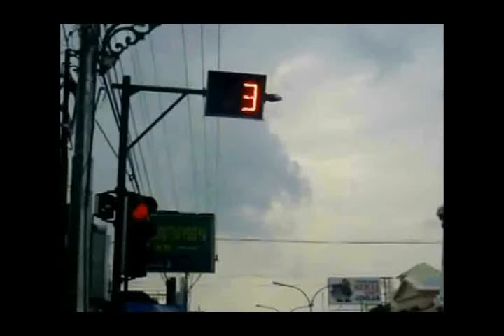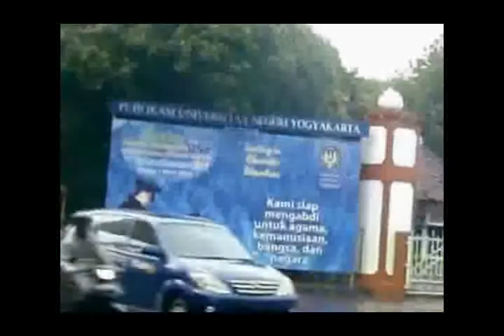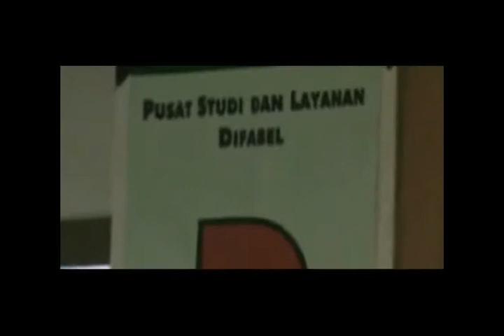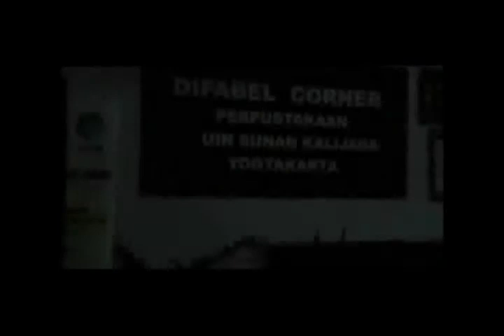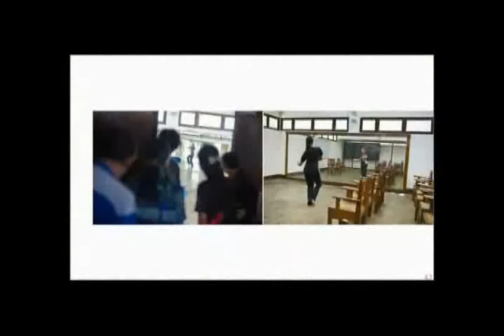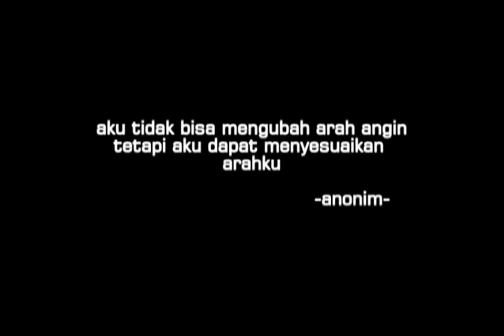Panggil Aku C.flv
Seorang difabel bernama Caca, mempunyai perjuangan yang panjang dalam memperoleh hak pendidikan. Tidak sedikit universitas yang menolak dia karena keterbatasannya. Namun, dia tidak pantang menyerah untuk mendapatkan pendidikan, karena menurutnya seorang perempuan itu harus memiliki ilmu pengetahuan yang luas.  Ditengah keterbatasannya ternyata dia mampu menunjukkan eksistensinya dalam berbagai bidang.

Berbagai prestasi telah dia torehkan, seperti pada December 2004, Caca berpartisipasi dalam  Performance a traditional Javanese Dancer on ASIAN PACIFIC FOR DEAF in Sari pan Hotel Jakarta Indonesia. Tak hanya itu, Caca juga mengikuti "A letter To God" Deaf Night Chitty Concert Collaborated With Japanese Deaf Artist, NHK Chanel Tokyo Japan, Mariko Takamura With Matahariku  Social Voluntary Group For Deaf Yogyakarta. Serta pada November 2007, Caca ikut serta dalam "International Art Festival" of Now! NOW! Deaf Performance Art Collaborated With  DAC (Deaf Art Communityy) & Allain Papin France Artist.

Selain prestasi di atas, untuk meningkatkan kemampuannya, Caca mengikuti berbagai training skill, diantaranya Deaf Art Theatre Training - Matahariku SVG for Deaf 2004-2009, Special Education & Vocational Training for Special School Students 2006, dan America Sign Language Training-Yogyakarta August 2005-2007.  Dalam kesehariannya, Caca juga aktif di berbagai organisasi, seperti menjabat sebagai  Presiden DAC (Deaf Art Community) in Yogyakarta dan Deaf Organization member of IAWD (Indonesia Association & Welfare for The Deaf ) Indonesia.

Perjuangan Caca patut diacungi jempol. Hal ini membuktikan bahwa untuk tetap eksis itu tidak harus dengan fisik yang sempurna. Setiap orang mampu melakukan hal tersebut, tak terkecuali Caca. "aku tidak dapat mengubah arah mata angin, tetapi aku dapat menyesuaikan arahku"